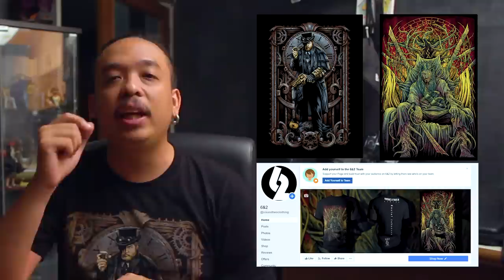รีวิวหนัง SCARY STORIES TO TELL IN THE DARK โคตรสปอยล์ [ หนอนหนังรีวิว ]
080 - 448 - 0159